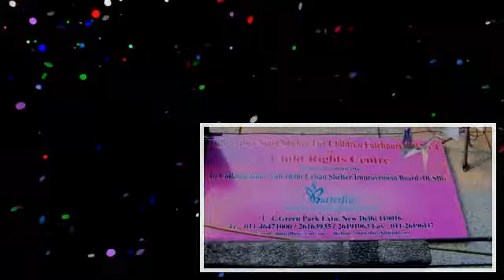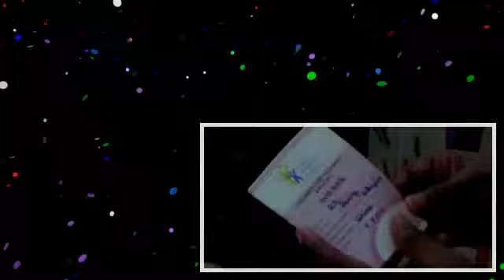Children.s Bank_ Indian Street Kids Set Up Bank (1)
Children's Bank: Indian Street Kids Set Up Bank SUBSCRIBE: A GROUP of street kids in India are showing the leaders of the world's economy how to do it - by setting up.

A group of teenagers in New Delhi have decided to take their future into their own hands. Working together to manage their own mini economy, it seems they could even teach the world's international.

Thousands of children are left to fend for themselves on the streets of Indian cities. Local charity came up with a unique idea to help them. It's set up a bank that manages their savings and.